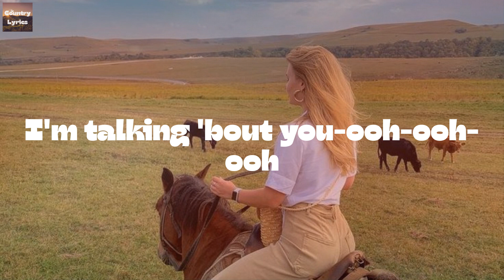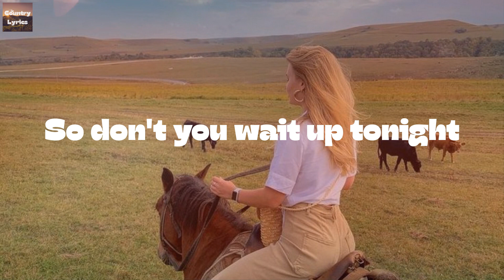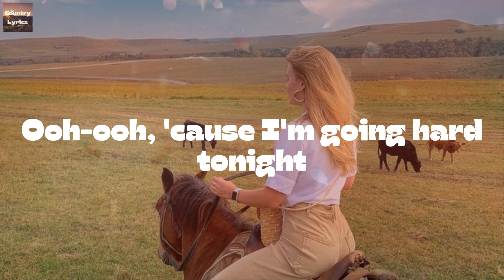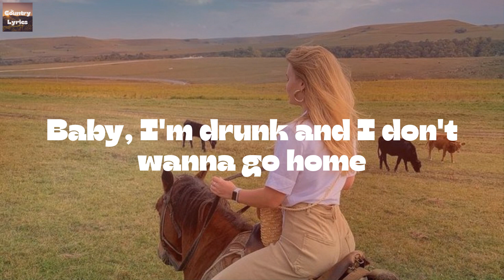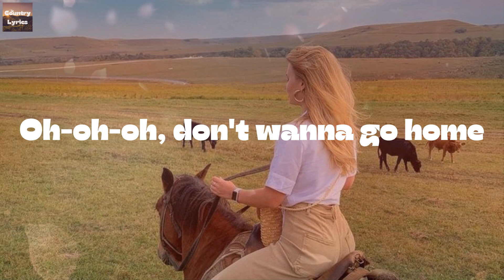Elle King - Drunk (And I Don't Wanna Go Home) (Lyrics)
Drunk (And I Don't Wanna Go Home) by Elle King lyric video

🔊Lyrics Drunk (And I Don't Wanna Go Home) Elle King:
I got some money in my pocket
Got some trouble on my tail
I can hear the doors are knocking
Guess I'm heading off the rails
Singing ooh-ooh-ooh-ooh
I'm talking 'bout you-ooh-ooh-ooh
I got some new best friends forever
See, I met 'em at the bar
Where the whiskey goes down better
When they don't know who you are
Singing ooh-ooh-ooh-ooh
Ooh, gonna feel this in the morning
Ooh-ooh, 'cause I'm going hard tonight
So bartender, take my keys
Baby, I'm drunk and I don't wanna go home
Not staying in to fight
I'm staying out all night
We don't gotta wait until the weekend
There's always time for jumping off the deep end
So don't you wait up tonight
Don't worry, I'll be fine
Baby, I'm drunk and I don't wanna go home, yeah
We're in the bathroom gettin' tatted
There's a line out in the hall
Tryna be my sugar daddy
Gettin' handsy in the stalls
Singing ooh-ooh-ooh-ooh
You like my gin and tonic kisses
'Cause you know they taste so sweet
And I know you got your misses
But there ain't no one like me
Talkin' 'bout you, ooh-ooh-ooh-ooh
Mmm, I'm talking 'bout you-ooh-ooh-ooh
Oh-oh, I don't wanna
Oh-oh-oh, don't wanna go home